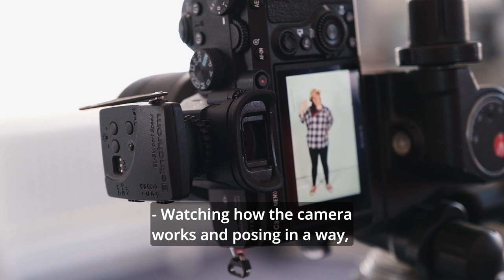Jubilee window collage with photographer, Jason Evans and the Well Project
GOLD members transformed the windows at 215 Northdown Road to celebrate the Platinum Jubilee.